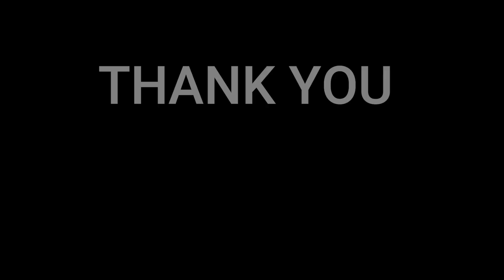Luke Black - Samo mi se spava (LIVE) - Pesma za Evroviziju '23 - 🇩🇰 REACTION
Luke Black - Samo mi se spava (LIVE) performance at Pesma za Evroviziju '23.